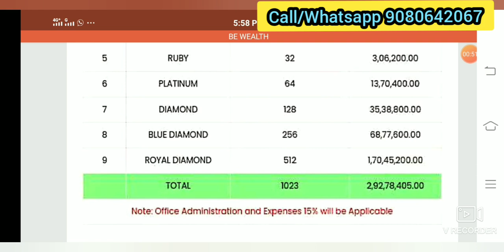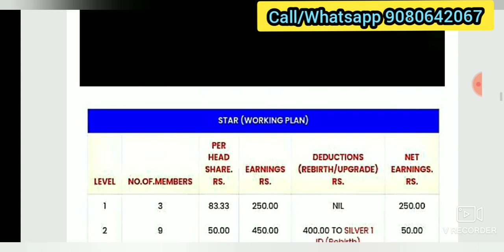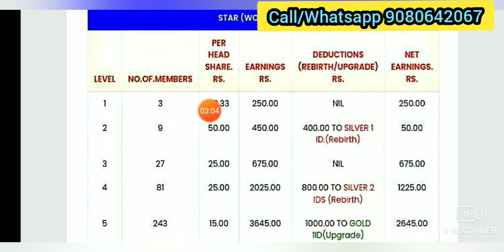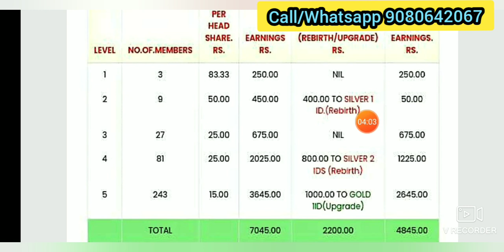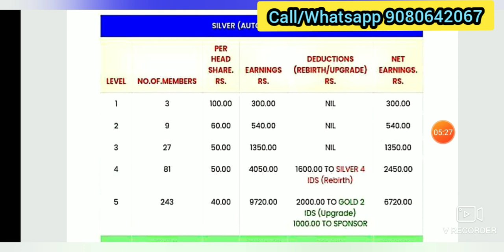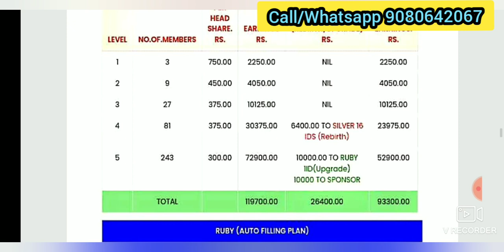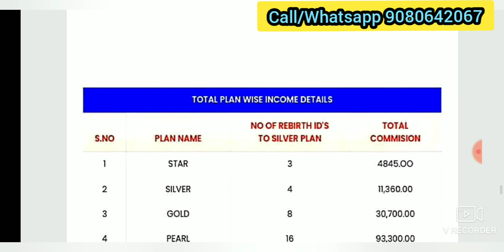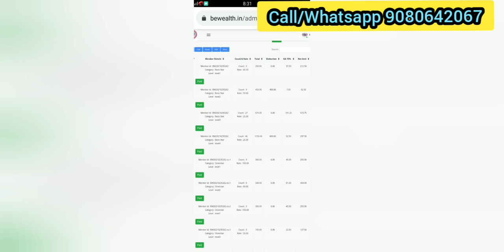BE WEALTH // Autofull Income //Non Working🔥 // Business Plan தமிழில்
Joining process

NAME ×××××××

MOBILE NUMBER ×××××××××

Rs.300/- Business Plan

Income High 😱😱😱😱